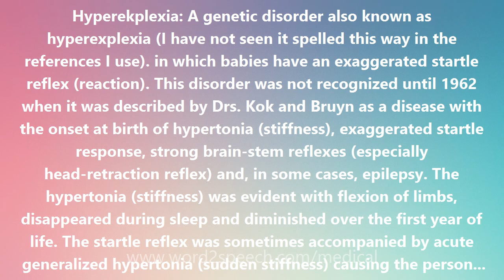Hyperekplexia - Medical Definition and Pronunciation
Title: Hyperekplexia

Hyperekplexia: A genetic disorder also known as hyperexplexia (I have not seen it spelled this way in the references I use). in which babies have an exaggerated startle reflex (reaction). This disorder was not recognized until 1962 when it was described by Drs. Kok and Bruyn as a disease with the onset at birth of hypertonia (stiffness), exaggerated startle response, strong brain-stem reflexes (especially head-retraction reflex) and, in some cases, epilepsy. The hypertonia (stiffness) was evident with flexion of limbs, disappeared during sleep and diminished over the first year of life. The startle reflex was sometimes accompanied by acute generalized hypertonia (sudden stiffness) causing the person to fall like a log to the ground. There were 29 affected males and females in 6 generations, indicating that the disorder is an autosomal (non-sex-linked) dominant trait. A number of other families have since been found with this disease. Additional findings include a tendency to umbilical and inguinal hernias (presumably due to increased intraabdominal pressure) and congenital dislocation of the hip. The exaggerated startle response persists throughout life; startles can be elicited by lightly touching the person's nose, clapping or making other noises, or suddenly jolting the person's chair. The gene responsible for this disease has been found on chromosome number 5. (It is in bands 5q33.2-q33.3 and is a mutation in the gene for the alpha-1 subunit of the glycine receptor). Treatment is with medications. The neurologic features can usually be controlled with clonazepam (KLONOPIN). In some cases, phenobarbital, diazepam (VALIUM), and valproic acid (DEPAKENE) have also been found useful.

How to pronounce Hyperekplexia
definition of Hyperekplexia
audio dictionary
How to say Hyperekplexia
What is the meaning of Hyperekplexia
Pronounce Hyperekplexia
Medical dictionary
Medical definition of Hyperekplexia